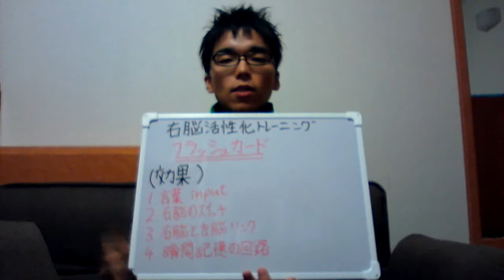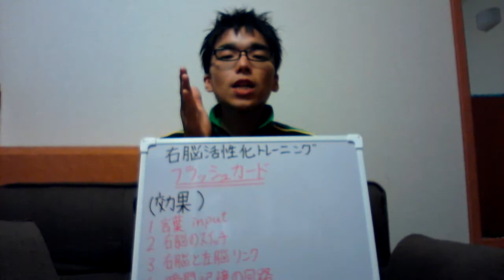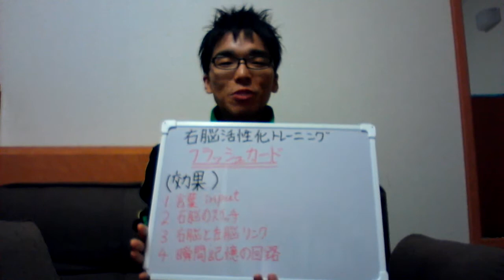ﾌﾗｯｼｭｶｰﾄﾞ 効果2_20121027 子育て 悩み 育児 運動 胎教 しつけ 知育